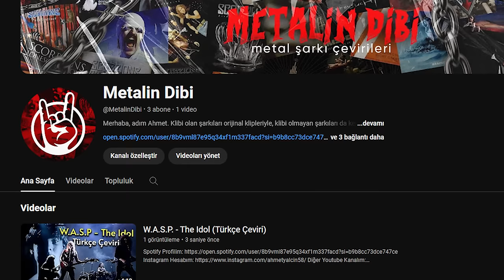RUSKİLER TARAFINDAN SATIŞA UĞRADIK - Dead by Daylight TÜRKÇE